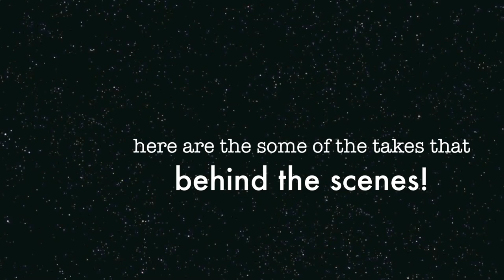Adele - Someone Like You (Cover) Hagen Troy & Angeline Tan